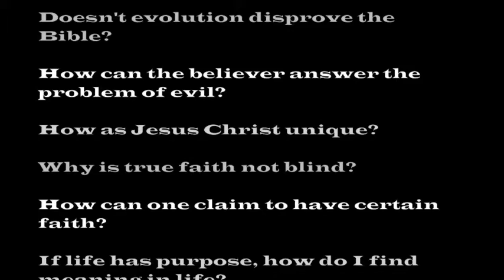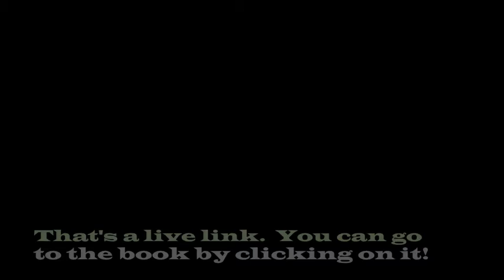"God is Not Dead" book trailer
In parts of the world the growth of Christianity is spectacular, yet in the West, atheism and skepticism are fervently seeking converts. "The many proofs for the existence of God must be clearly presented to our generation," says author Mike Robinson. "The goal of those who declare that 'God is Dead' is to remove God from our culture, schools, and civilization—this threat must be met head-on with the truth and evidence of the Christian faith."

God's not dead so truth will win! "God's Not Dead" is inspired by the film directed by Harold Cronk, and stars Shane Harper, Kevin Sorbo, Jim Gleason, David A.R. White, Marco Khan, Korie Robertson, Wilie Robertson, the Newsboys and Dean Cain. It aims to show the world that God's not dead.

God's Not Dead helps the reader understand answers to questions like:

• Doesn't evolution disprove the Bible?
• What are the reasons to affirm the Resurrection of Christ?
• How can I prove that God's not dead?
• If life has a purpose, how do I find meaning in my life?
• How can the believer answer the problem of evil?
• How is Jesus Christ unique?
• How can one claim to have certain truth?
• Why is true faith not blind, but based on truth and evidence?

In this distinctive book, Mike Robinson gives the reader abundant and substantial reasons one should believe the Christian faith.

Are you sometimes concerned that someone will ask you a question about your faith that you can't answer? Have you tried to learn how to prove and contend for your faith, but have gotten lost in puzzling language and concepts? Have you struggled with periods of doubt yourself? This new, easy-to-understand book provides simple but powerful tools to help you defend the existence of God.

Yes, this "God's Not Dead: Many Proofs for the Christian Faith" is geared for average believers; however, this book is not just for beginners. The author refines very difficult and complex intellectual issues and makes them accessible to all, even though it may challenge many seasoned apologists and scholars—great for students as well as skeptics.